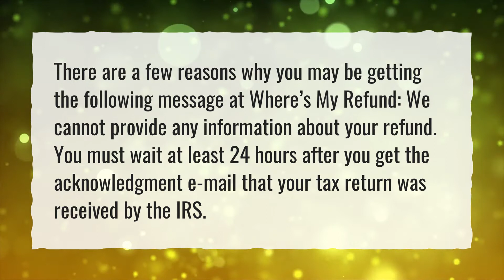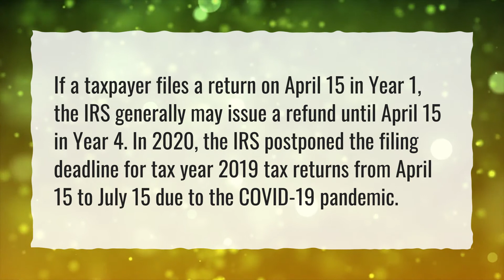Why haven't I received my federal tax refund?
More About Where Are My Taxes • Why haven't I received my federal tax refund?